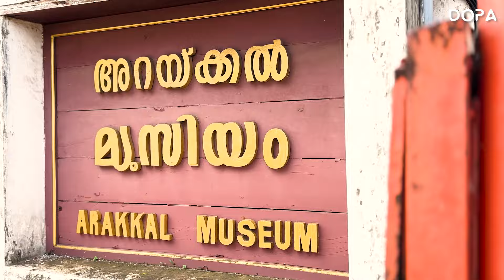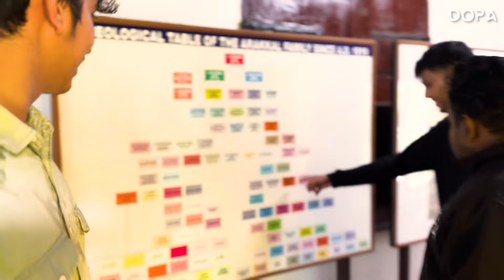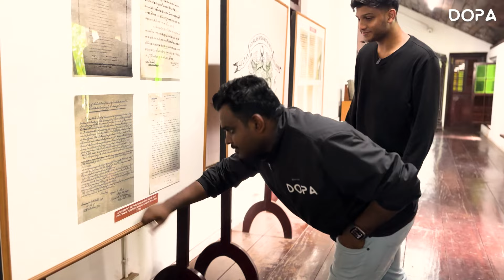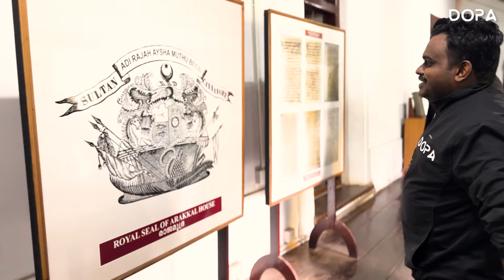റയാൻ from അറയ്ക്കൽ വീട് | Arakkal Museum tour | kannur neet 2024